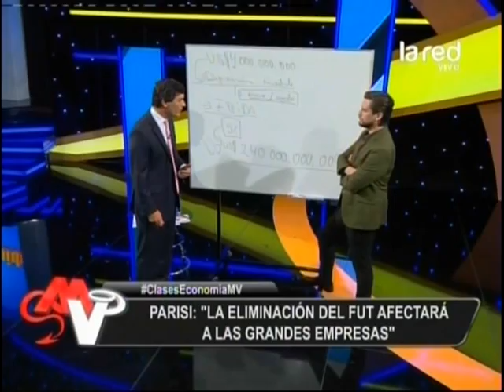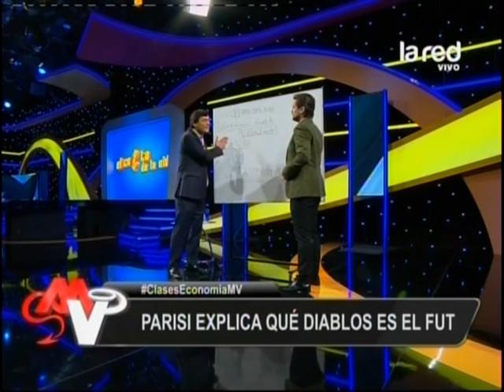Franco Parisi y la reforma que dice chao al FUT